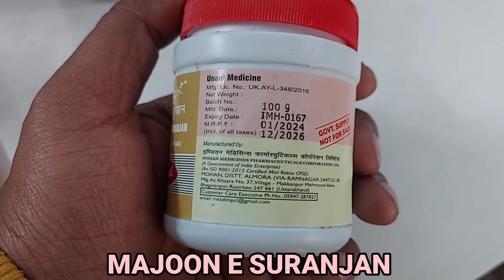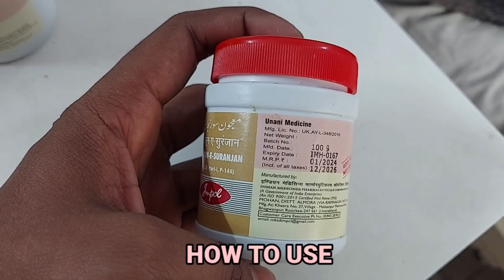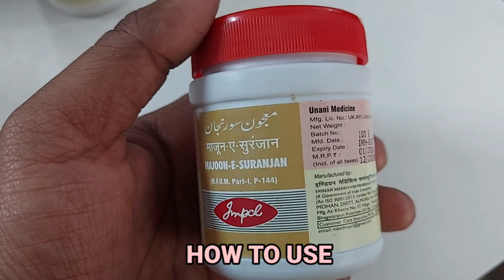Majoon E Suranjan in Hindi | Unani medicine | ayurvedic medicine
Majoon e suranjan medicine ke baare me sampurn jankari